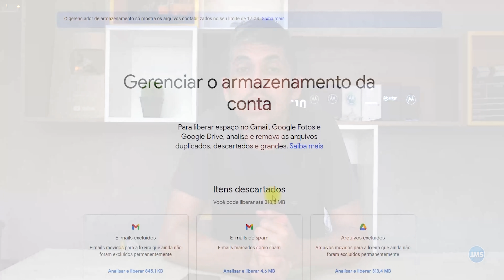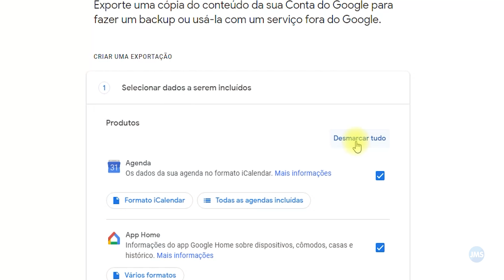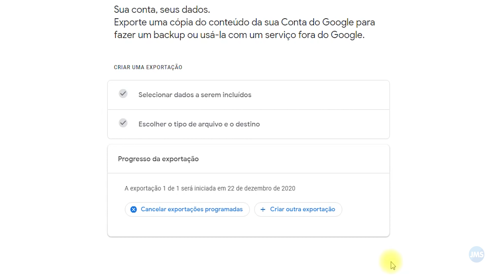EU BAIXEI TODAS AS FOTOS do Google Fotos DE UMA VEZ!!